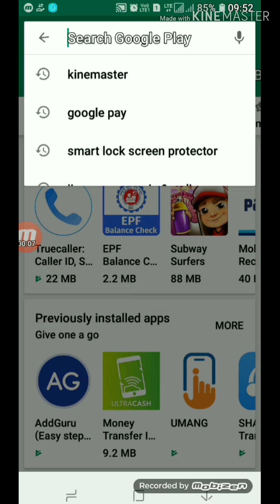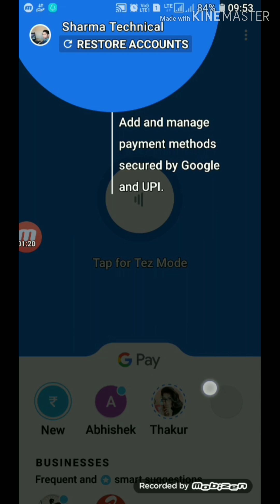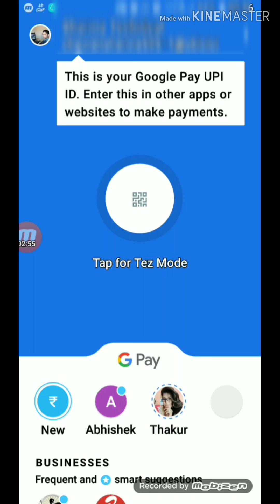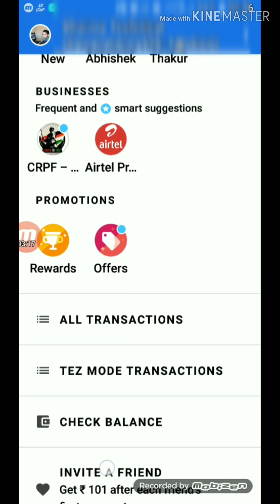How to create Google pay account Google pay account kaise banaye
Good luck .😊😊😊😊😊